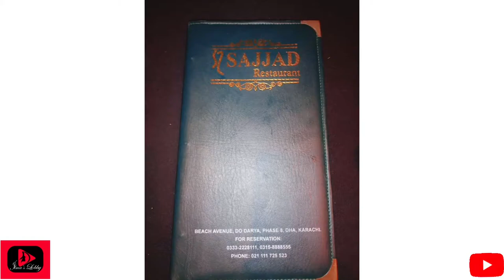Worst food at Sajjad, Dodarya and Delicious cake from Kababjees Bakers🎂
As we all are fond of food and especially desi one. Sajjad is one of the big name in Karachi but very much disappointed after having dinner at Sajjad restaurant, Dodarya. Food was not too good like SoSo and if we are paying a huge amount so we all deserve a delicious cuisine. But sajjad restraunt ka Khana was not that much good as compare to Kolachi and Kababjees. I am going to rate the food is 6/10

And now I am become the big fan of kababjees after having their delicious cake from kababjees bakers ...
so Yummy and delicious💯💯.